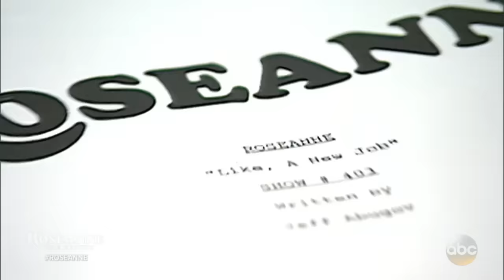The drama behind the scenes on 'Roseanne'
20/20 "Roseanne: The Return": While the hit show tackled serious social issues on-screen, the cast and crew were dealing with tension off-screen.